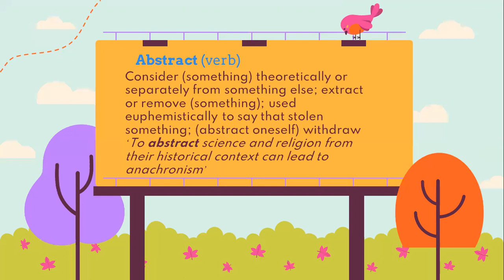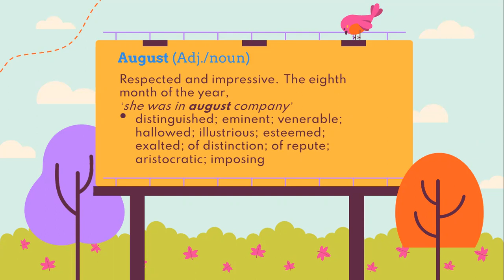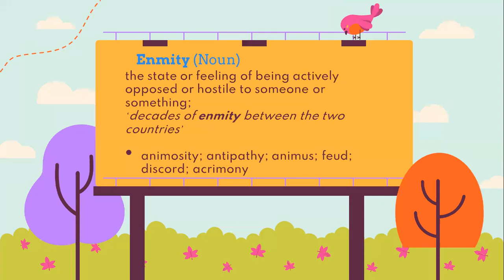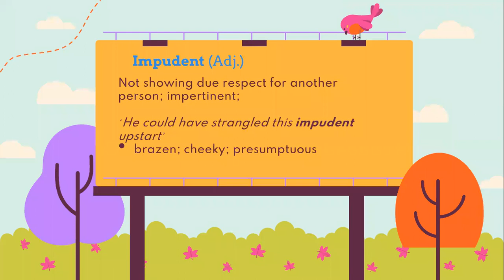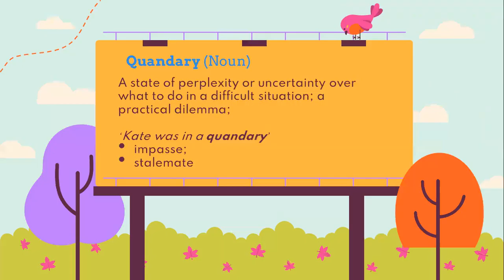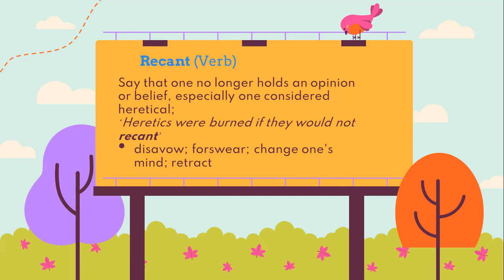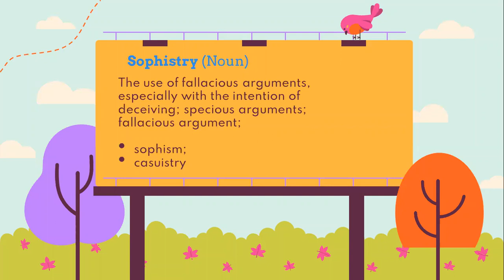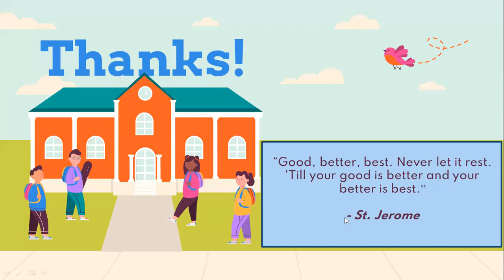HSC presents 30 GRE Words (from GREGMAT list) explained in Bengali (Class-19)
The words are taken originally from the most used GRE word list prepared by GREGMAT, and here I am trying to explain them in Bengali. Hope you will like the videos.